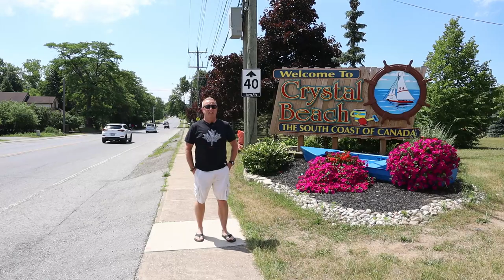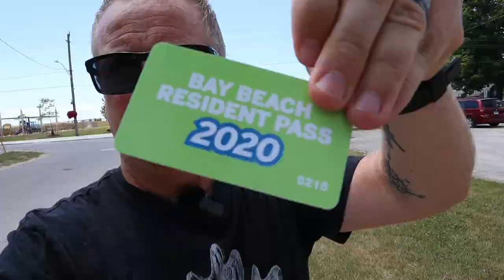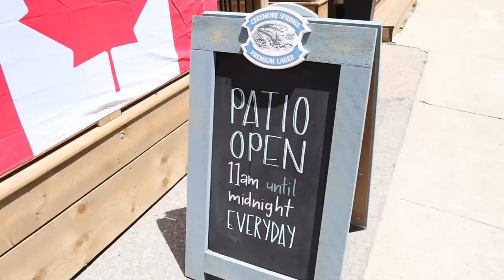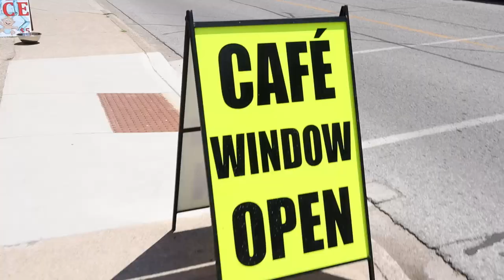Crystal Beach - Bay Beach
The beach itself is listed as one of the best Beaches in North America, well is it? lets find out!

Bay Beach, also known by many simply as Crystal Beach in Crystal Beach Ontario.
I decided to stay very local for this vlog so i headed off to my local beach which is a Public Beach owned by the Town of Fort Erie.
Normally on a hot summers day the beach would be packed with locals and visitors alike, but due to Covid restrictions that are currently in place, the Town of Fort Erie is currently only allowing Local Residents on the beach.

Join me as i take a look at Bay Beach / Crystal Beach